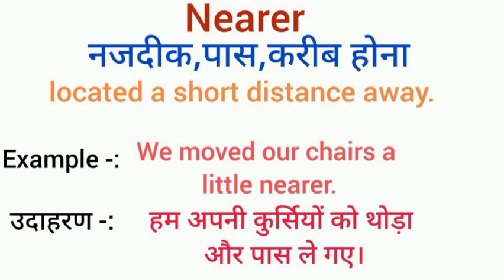Nearer meaning in hindi | nearer ka matlab kya hota hai | word meaning English to hindi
nearer meaning in hindi
nearer ka matlab kya hota hai
english to hindi
word meaning
what nearer
nearer का हिंदी अर्थ